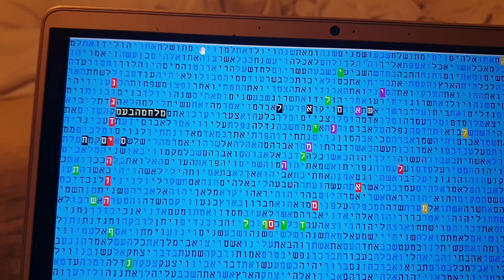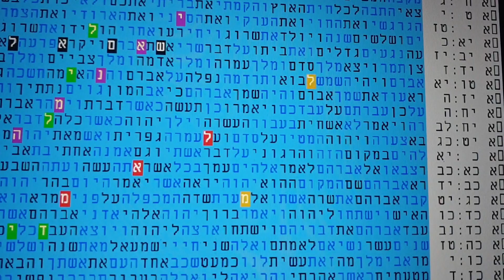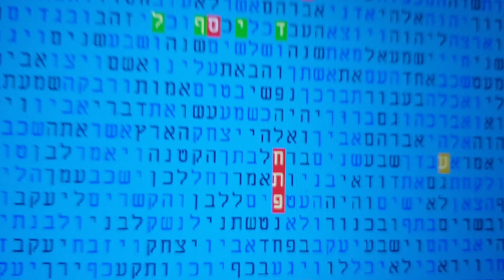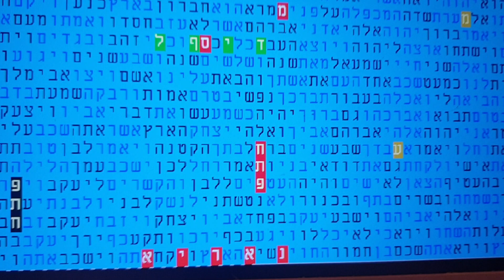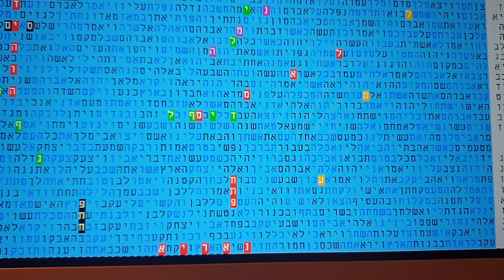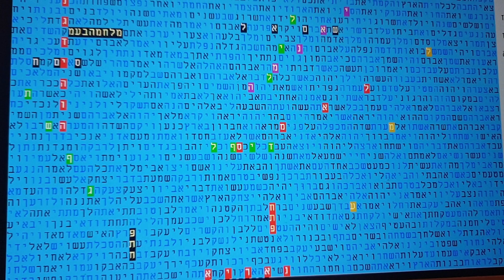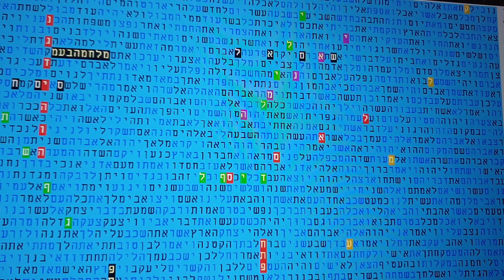המחאה נגד ה' ותורתו - בקודים בתורה -מתתיהו גלזרסון